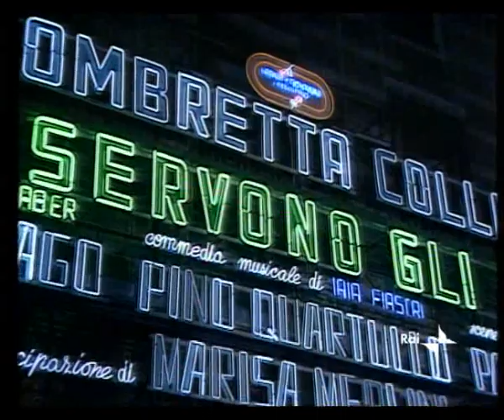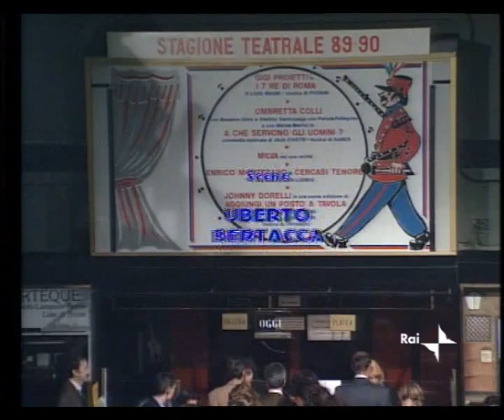A CHE SERVONO GLI UOMINI commedia musicale musiche di Giorgio Gaber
Attori: Ombretta Colli, Stefano Santospago, Patrizia Pellegrino, Pino Quartullo, Marisa Merlini
Regista: Pietro Garinei

Una donna può fare un figlio senza avere la curiosità di conoscere chi è il padre? Nell' epoca dell' inseminazione artificiale, Teodolinda Teo per gli amici ci prova: decide di diventare madre senza avere i fastidi di un rapporto con l' altro sesso, che fino ad ora è riuscito solamente a darle delusioni. Ma il bel progetto ha una crepa aperta proprio in corrispondenza della curiosità di Teo, che ha una voglia matta, una volta iniziata la gravidanza, di conoscere il volto del misterioso donatore. Nella sua ricerca, Teo sarà costretta a fare i conti nuovamente con l' uomo, anzi con due. Per la nuova commedia musicale A che servono gli uomini?, nata sotto l' egida della ditta Garinei & Giovannini, Iaia Fiastri ha preso come punto di partenza uno dei temi che invadono attualmente le nostre cronache. Ma l' ingegneria genetica è solo uno spunto, poi viene dimenticata per lasciare spazio ai personaggi e ai sentimenti ha precisato Iaia Fiastri, nel corso della presentazione della commedia al Sistina di Roma. L' insolito argomento scelto non è l' unica novità che segnerà il debutto di A che servono gli uomini?, in programma il 12 novembre a Carpi (poi sarà a Torino e, dal 29 fino a tutto dicembre, al Manzoni di Milano). C' è, ad esempio, l' esordio della coppia Ombretta Colli-Giorgio Gaber in un ambito inconsueto: Colli è Teo, la protagonista della commedia (una donna forte, che vive del suo lavoro, isolata dal resto del mondo, di cui diffida ha spiegato la cantante-attrice); Gaber ha scritto le dodici canzoni che corredano lo spettacolo (brani belli e semplici, che arrivano subito all' orecchio e rimarranno nella testa degli spettatori secondo il regista Pietro Garinei che produce lo spettacolo insieme a Mario Croce). Ma i debutti non si fermano qui. Due attori giovani ma consumati come Massimo Ghini e Stefano Santospago affrontano per la prima volta una commedia musicale, dopo aver calcato per anni le scene del teatro serio. Gli spettacoli teatrali sono sempre più decotti. Per un attore l' unico modo di darsi una nuova carica e ridebuttare continuamente ha confessato Santospago. Esordio sulla scena anche per la giovane Patrizia Pellegrino, passata da pin-up a presentatrice televisiva, ed ora attrice. Ho sempre desiderato fare teatro, ma i miei provini, proprio qui al Sistina, sono tutti andati male ha rivelato. Sul palco il lavoro è diverso rispetto alla televisione: qui si fanno prove faticose, e per fortuna ho trovato in Garinei un maestro duro ma prezioso.